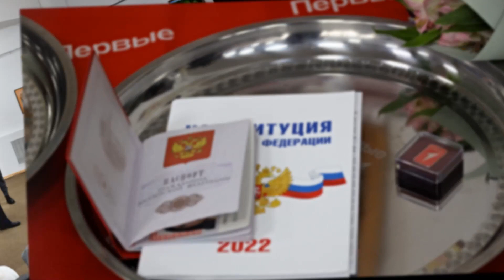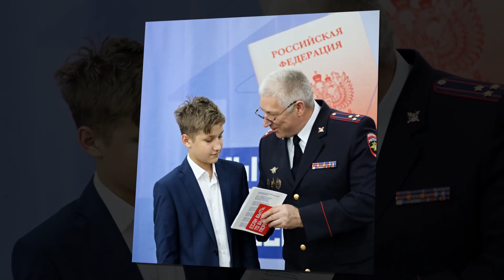Мы граждане России!